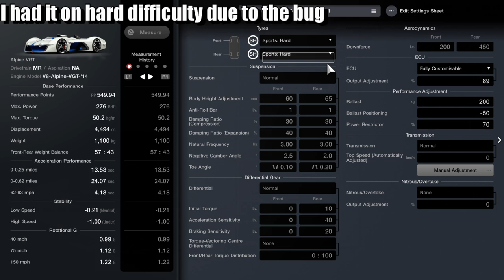Gran Turismo 7 - The Human Comedy 04 Kyoto Driving Park NON-STOP STRATEGY GUIDE 1 Hour Endurance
00:00 - Intro
00:22 - Car Location
00:34 - Tune Setup
00:58 - Start
01:18 - My Fastest Lap
04:13 - 50% Fuel left
04:22 - Ending

In Gran Turismo 7 there are mission that you can complete, this set is The Human Comedy and this is mission 04 which is race on 'Kyoto Driving Park'

Gran Turismo 7 (commonly abbreviated as GT7) is an upcoming racing video game being developed by Polyphony Digital and will be published by Sony Interactive Entertainment. It will be the eighth major release, the fourteenth game overall in the Gran Turismo video game series, the second game to be released on the PlayStation 4 and the first on PlayStation 5.[1] The game's release date has been revealed to be on the 4th of March, 2022, on both consoles.

In an interview with Japanese magazine Famitsu (and translated by Polygon.com) in September 2013, series creator Kazunori Yamauchi mentioned that GT7 would be coming to the PlayStation 4 console "in a year or two". He also mentioned that it will be based on the same physics engine that Gran Turismo 6 uses.[2]

In an interview with GamesTM magazine in October of the same year, Yamauchi semi-confirmed a release for Gran Turismo 7" sometime in 2015 or 2016". He also spoke about how much more powerful the game will be on the PS4 and how much easier it is to develop on the new console versus the previous release, Gran Turismo 6, on the PlayStation 3.[3] The target release year was not met, however.

In 2016, a mention of GT7 was spotted in Nissan Motor Philippines' website for the 2016 GT Academy Philippines competition held between July 1 to August 31, 2016. Due to the timing, it is very likely the live event pods were actually using a pre-release version of GT Sport.[4] (Coincidentally, GT Sport is internally codenamed as "GT7SP").

In a 2018 interview with Japanese game news site Game Watch, Kazunori Yamauchi stated that since the release of Gran Turismo Sport, Polyphony Digital have begun working on the next Gran Turismo game.[5][6] This may suggest that GT7 did indeed start development on PlayStation 4 (there are rumors that developers began receiving then-upcoming PlayStation 5 developer kits as early as March 2017, but the developer kits were not reported to the public press until late 2019).

Announcement
On June 11, 2020, on the day of PlayStation 5 launch stream, an announcement trailer was released showing off GT7, showing us that GT7 will return to its roots rather than follow GT Sport's approach, This has been the only mention of GT7 Since an interview with Kazunori Yamauchi in 2013.

It was confirmed by PlayStation CEO Jim Ryan that GT7 would be delayed to 2022, citing development issues relating to the COVID-19 pandemic.

On June 2, 2021, a blog post was released which hinted that the game may also arrive on PlayStation 4.[7] This was later confirmed on the trailer released during the 2021 PlayStation Showcase stream